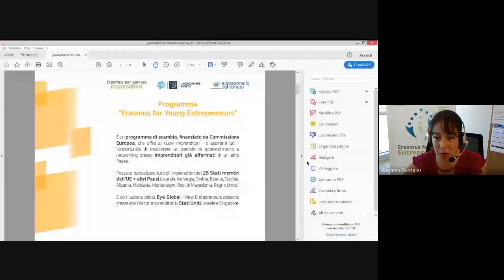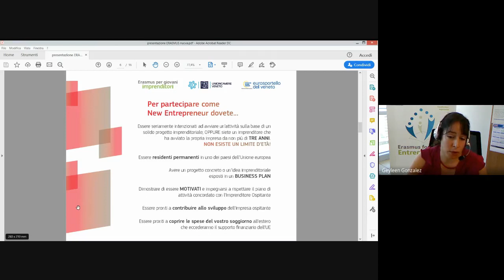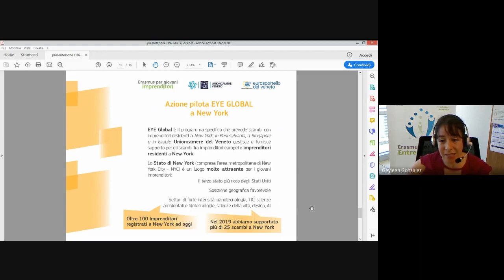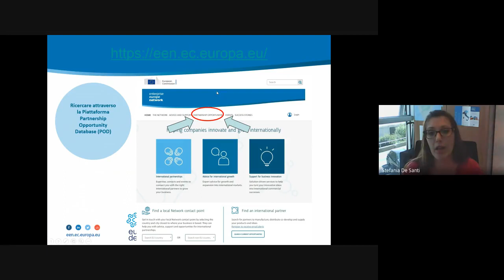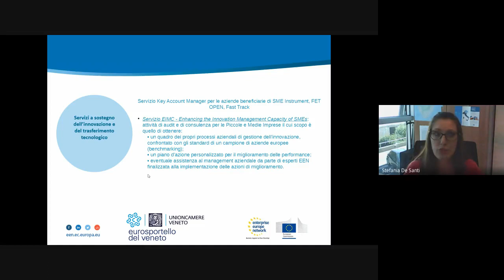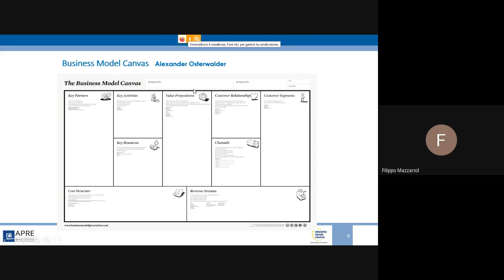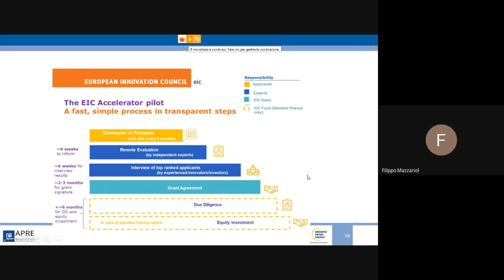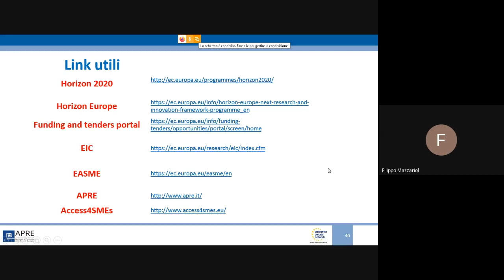Webinar: "Fare impresa ai tempi del Coronavirus" - Festa dell'Europa, 21 maggio 2020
Nell'ambito della Festa dell'Europa organizzata dall'ufficio Europe Direct Venezia, Unioncamere del Veneto ha illustrato le opportunità offerte dalla Commissione Europea per il supporto alla PMI.
Erasmus For Young Entrepreneurs,
Enterprise Europe Network e
Sportello APRE: EIC Accelerator